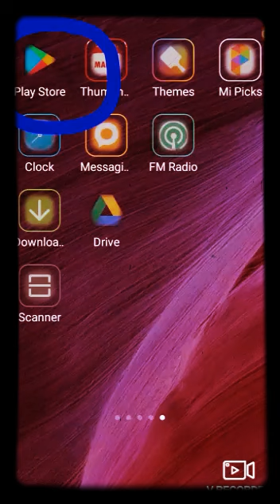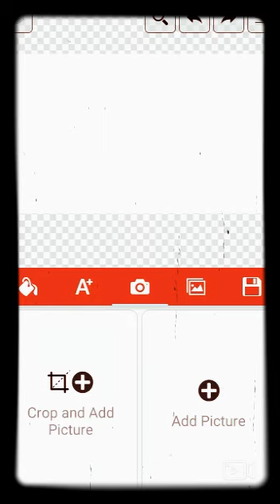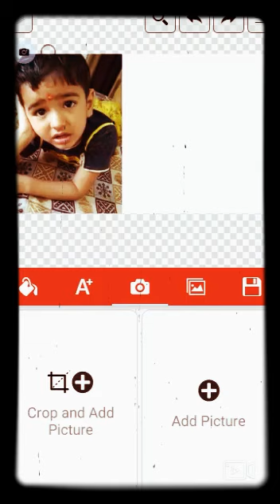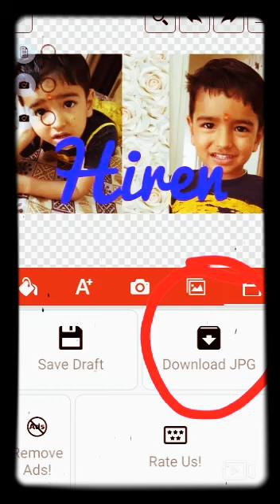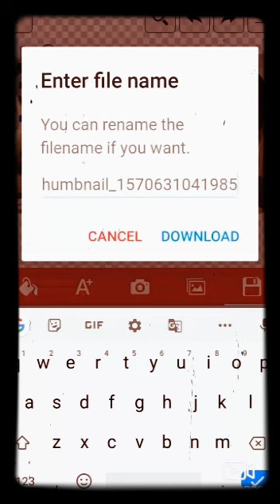How to create thumbnail/ How to make thumbnail/Simplest way to create thumbnail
In this video I am going to tell you that how you can easily create thumbnail for your YouTube videos. I have described it in easiest way possible by me.
I will hope you will like it .